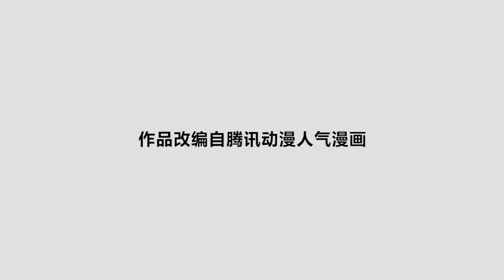《正邪 · 动态漫》第1季 第16话 海云会